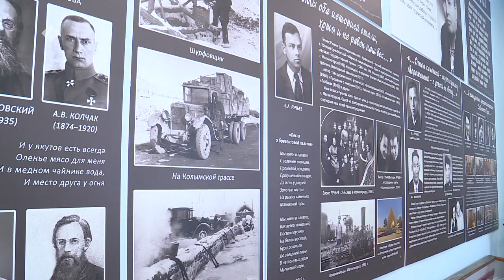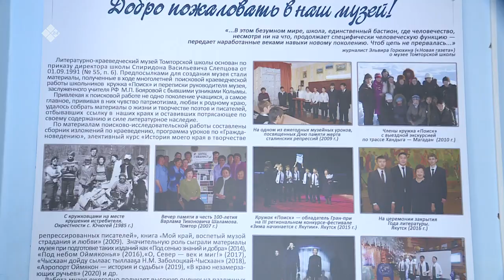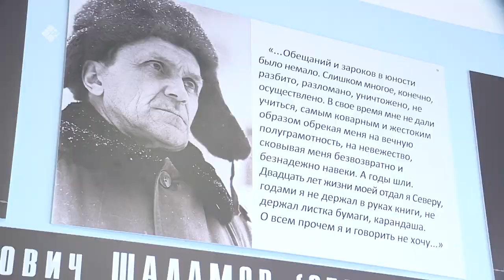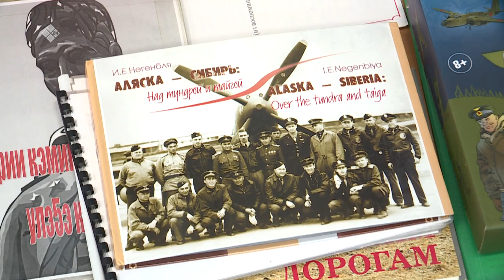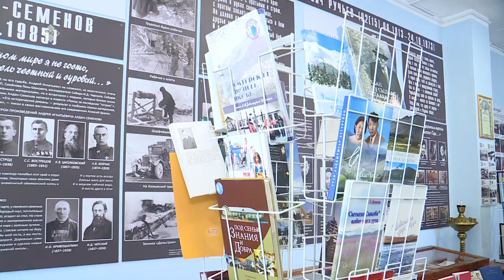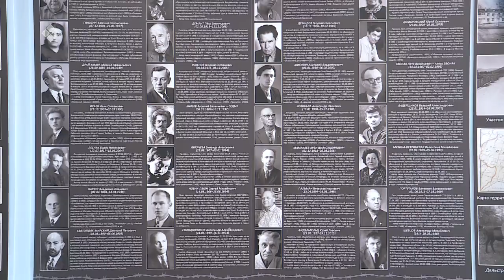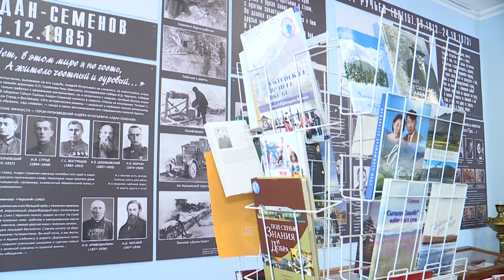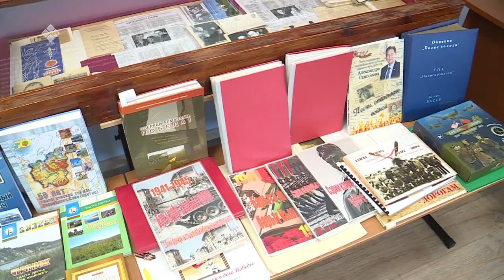Томтордооҕу кыраайы үөрэтэр түмэлгэ